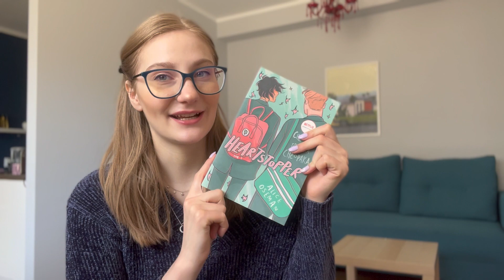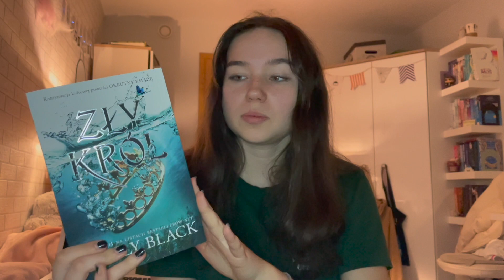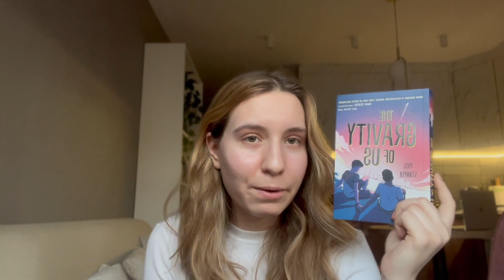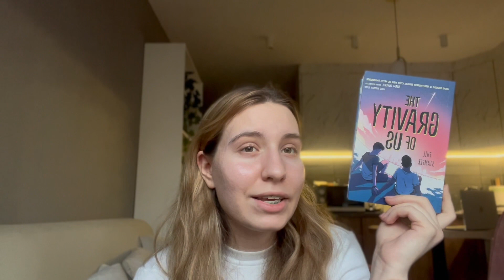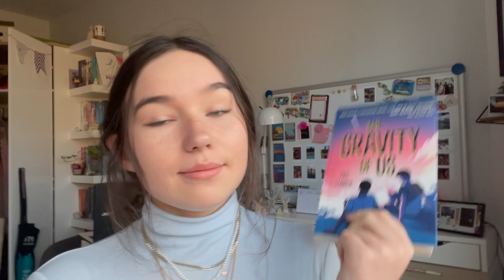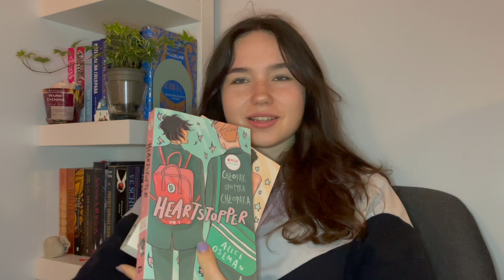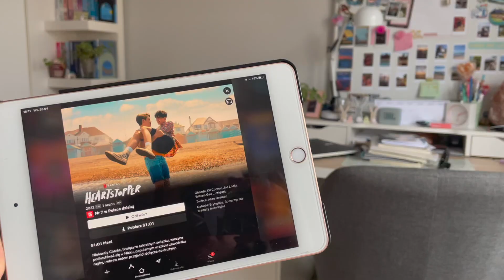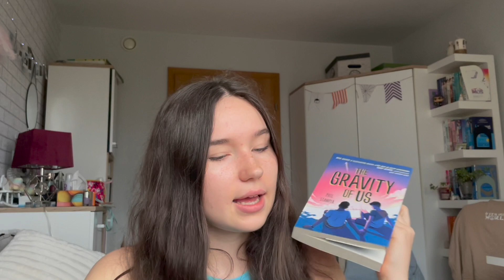HEARTSTOPPER TO ŻYCIE - Czytamy książki z wydawnictwa Jaguar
Cześć! W dzisiejszym filmie będziemy rozmawiać o książkach od wydawnictwa Jaguar. Zapraszamy do oglądania❤️

Miłego oglądania! 🌿